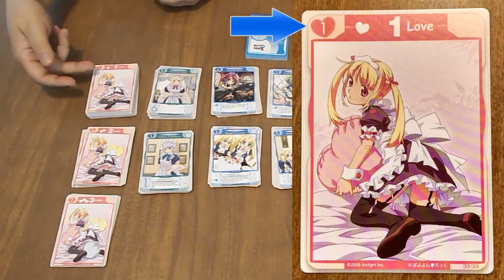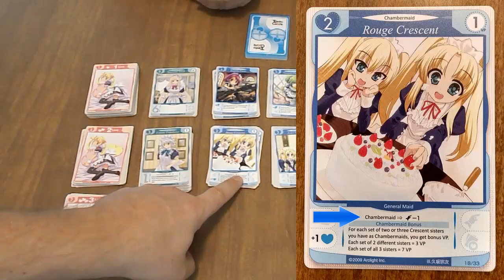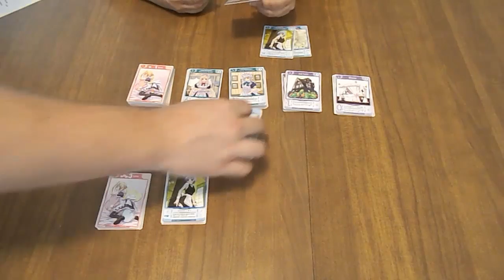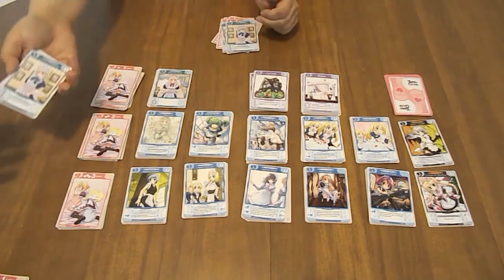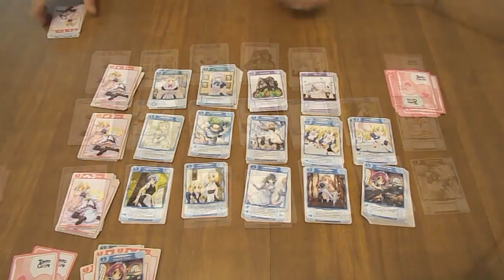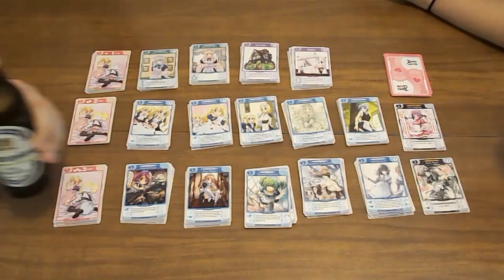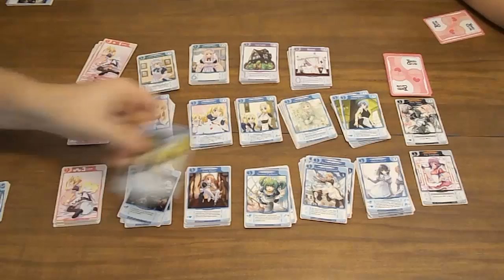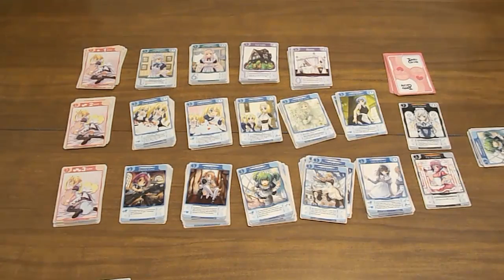Booze and Boards - Episode 10: Tanto Cuore (Part 1)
Join Jeb and Mickey for the tenth episode of Booze and Boards! Kim and Hailey guest star in this episode. We all have mansions and we need to employ a staff in Tanto Cuore! Part 1 contains an explanation of the game itself and the start of our gameplay. Part 2 has the conclusion of the game and our review.

00:00 Opening
00:16 Introduction
03:03 Components
12:21 Setup
16:20 Gameplay Explanation
28:28 Gameplay